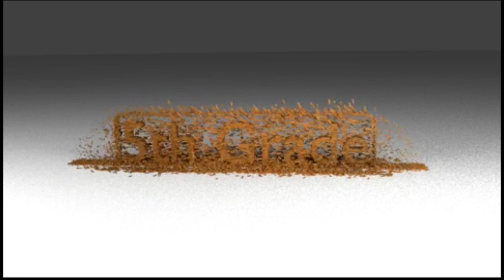Sonora Elementary | 2016 5th Grade Graduation with our 2023 Graduating Seniors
Sonora Elementary | 5th Grade Graduation 2016 with our 2023 Graduating Seniors

Once a scholar, always a scholar.